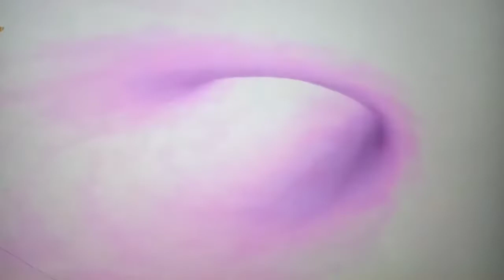July 16, 2022